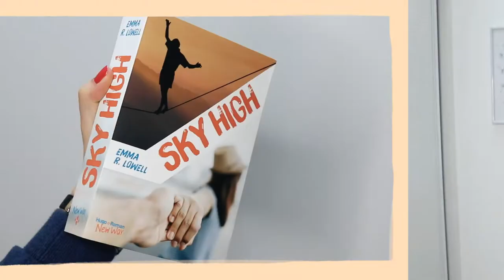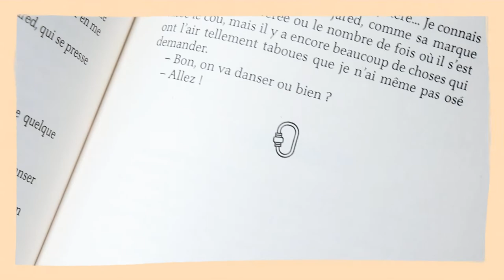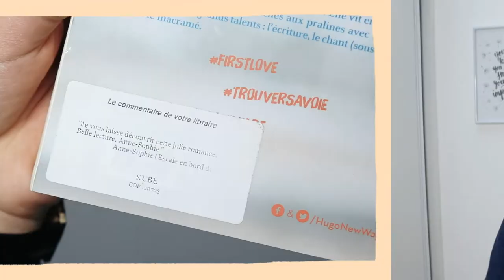SKY HIGH ▬ EMMA R.LOWELL ⏫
▼ Besoin d'informations ?  ▼

Lors de vos achats livres, privilégiez ceux d'occasions comme moi ♡

LECTURE DU MOMENT : Il n'y a pas de parents parfaits d'Isabelle Filliozat
SÉRIE DU MOMENT : Lucifer (Saison 5)

MES PASSAGES PRÉFÉRÉS :
"- Va te faire voir
- Chez qui ? Tu es la seule personne que j'ai envie de voir"

DURÉE DE LECTURE : 6 jours

AUTRES :
• Images : Google, Pinterest
• Musiques :
♫ Krushendo - Gravity